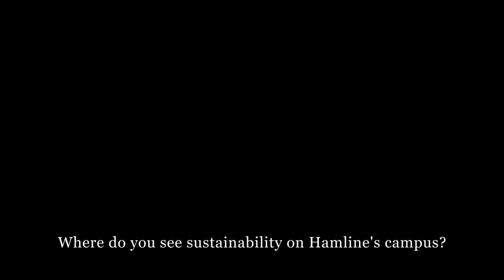Merry Snyder-CRIS_1_Final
Interview with Merry Snyder Collaborative Research Fellow Summer 2017